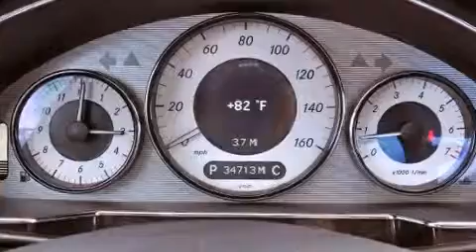Used 2009 Mercedes-Benz CLS550 Ft. Lauderdale FL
Year : 2009
 Make : Mercedes-Benz
 Model : CLS550
 Engine : Gas V8 5.5L/333
 Trans . : Automatic
 Exterior : Black
 Miles : 34,578
 Interior : Black
 Stock : 42739

 Used 2009 Mercedes-Benz CLS550 Lake Worth FL